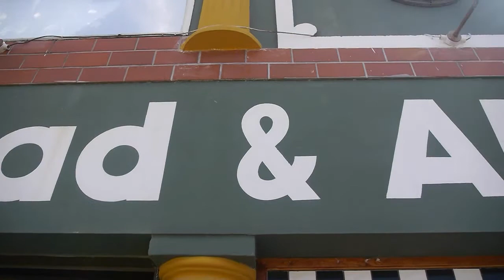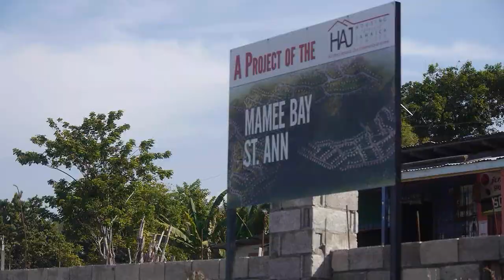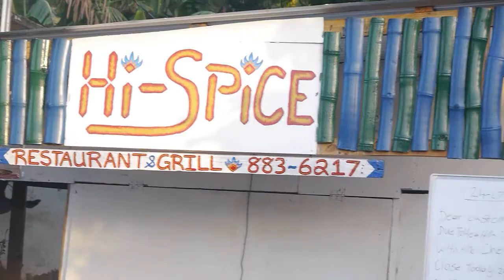JOURNEY TO REHEARSAL - GARRISON GLORY PROMO 2K15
St. Ann Jamaica! This is surely going to be another massive 2 day event inna Ochi, yes people!!! Endle$$ PO$$IBLITIE$ from Canada and Garisson Dream Team in Association with The Multi-Award winning filmmaker AmaziyahTheGreat brings to you “GARRISON GLORY ULTIMATE BACK TO SCHOOL JAMBOREE 2K15” (Fish Fry & StageShow) Commencing on Saturday. August 29th, 2015 the venue to be on that date is Yard & Abroad complex, Draxhall – St. Ann, Jamaica.

William Nembhard aka Xtra Bigg (one of the promoters) explained to G.A.M.E. that he and his team will be already on the location as daybreak, where their annual fish fry will be in progression and meals will be ready as early as 12 midday. “Yeah man all are invited, chicken, fish, goat everything will be up an running, you can get that with some nice rice an peas, festival or bammy, it’s jus pure niceness and togetherness” Nembhard explained in his usual highly electrified spirit.

This event is set highlight talents from all over Jamaica were entertainers from inside and out of the community will deliver their best piece to entertain the audience, show time initiate precisely at 10pm featuring artistes like the popular Innovata “Hello” from Magnum Kings and Queen of Dancehall, Ikamau Lexikhan, Alpha Rowen, Xtra Bigg, Zzone, Grass, Loaded, Ras Tawanie, Mark Ras, Blac Blayde, Myster Smashing, Nykka Muzikk, Jah Lyfe, G. Flech, Amaziyah The Great and more... Backing Band: Cutting Edge, musical juggling will be provided by Strike Force International Sound... Hosted by Jamaica’s most extreme comedian Gyal Ediot aka Sarge from comedic duo “Apache and Sarge’ General Admission $300 || Fish Fry $500 || Show + Meal $700 For Tickets or further info please call: 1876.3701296

On Sunday August 30, 2015 from 12 to 7:00pm, it will be time for BEACH/FUNDAY || Mini Regatta & Kids Treat @ Mammee Bay Beach, All are invited to come and have a great time, admission is Free!!! There will be lots of give aways, waterslides, football and volley ball competition Live Video + Photos... Fully endorsed by Great Amazement Multimedia & Entertainment follow us @preciselygreat Book us to cover your next event 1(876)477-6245